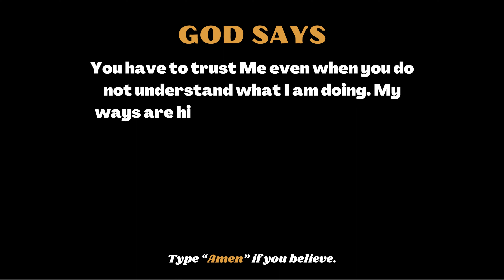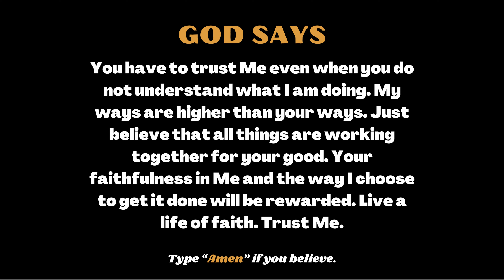God Message to You Today : You have to trust Me even when ...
Type “Amen” if you believe.